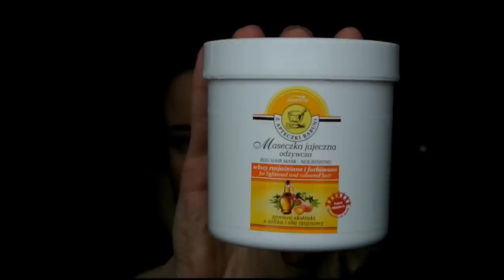10 produktów, które kupię/kupiłabym ponownie